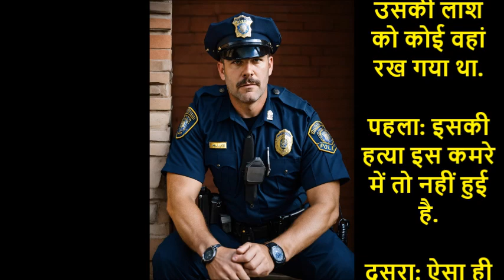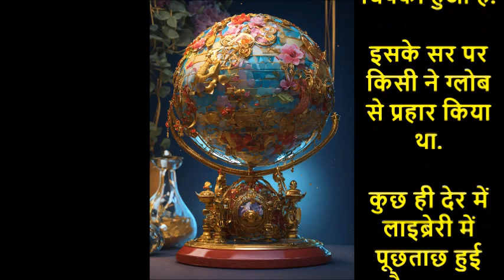ऑस्ट्रेलिया का टुकड़ा (रहस्य)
The credit for the images and video clips used in our videos goes They provide videos and photos for free use. तीनो पुलिस वाले कमरे के फर्श पर पड़ी उस लाश को बहुत ही गौर से जाँच रहे थे. एक को लगता था के वो आदमी कमरे में आने के बाद मरा था. दूसरे का मत था के उसकी लाश को कोई वहां रख गया था.

पहला: इसकी हत्या इस कमरे में तो नहीं हुई है.

दूसरा: ऐसा ही लगता है. कोई शायद इसको घायल अवस्था में यहां रख गया था.

तीसरा: इसके सर पर लाइब्रेरी मे प्रहार किया गया था.

पहला और दूसरा हैरानी से: तुम ये कैसे कह सकते हो?

तीसरा: इसके सर पर चोट लगी है.

फर्श पर लाइब्रेरी से लायी हुई कुछ किताबें हैं

और इसके सर पर घाव के पास ऑस्ट्रेलिया का एक टुकड़ा चिपका हुआ है.

इसके सर पर किसी ने ग्लोब से प्रहार किया था.

कुछ ही देर में लाइब्रेरी में पूछताछ हुई और हत्यारा पकड़ा गया.